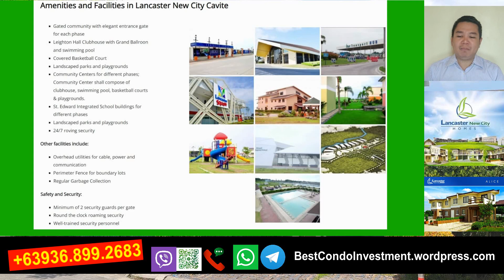🏡💚 MURANG TOWNHOUSE sa Cavite - Lancaster New City 💚🏡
KUNG NAGHAHANAP kayo ng MURANG mga Townhouses near Metro Manila, Alice Townhouse in Lancaster New City ang bagay para sa inyo..

For a LIMITED TIME only, you can own this best-selling beautiful Alice townhouse in Cavite!

GET YOURS FOR AS MUCH as 11,500+ monthly

ACT NOW as we have limited supply of this beautiful Alice townhouse.
Once naubos, wala na kayong makukuha na ganito kaya ACT NOW to avail of this special promo. 😃

CONTACT TODAY!

PS. Available through Bank and Pag-IBIG financing.

📐 Specifications:
📏 Type: 2-storey townhouse / 3Bedroom unit with garage (garden or parking)
📏 Floor Area: Approx. 40 sqm
📏 Lot Area: Approx. 40-50 sqm

🎉 Amenities:
- 🌳 Access to Lancaster's parks
- 🏀 Basketball courts
- 🏊 Swimming pools
- 🛍️ Commercial zones
- 🛡️ Gated community with round-the-clock security

Nearby Establishment
📍 Retail shops
📍 Grocery stores or supermarkets
📍 Schools and educational facilities
📍 Places of worship
📍 Recreational areas like parks and sports facilities
📍 Restaurants and cafes
📍 Clinics or healthcare facilities

📌 SM General Trias (Soon)
📌 National University (Soon)

Inquire now!!!

Project Name: Lancaster New City Cavite
Developer: ProFriends
📍 Location: General Trias Cavite

Most Affordable House Property in CAVITE! RESERVE KA NA!!!

YOU MAY ALSO LIKE TO INVEST in Urban Deca Properties (Urban Deca Towers Cubao in Quezon City and Urban Deca Homes Ortigas, along Ortigas Extension, PASIG CITY)

Lancaster New City
Lancaster New City Cavite
Alice Townhouse
Alice Townhouse model
General Trias Cavite
affordable townhouse in cavite
affordable property in cavite
bank financing
Alice model Lancaster New City
Lancaster New City Cavite Alice Townhouse